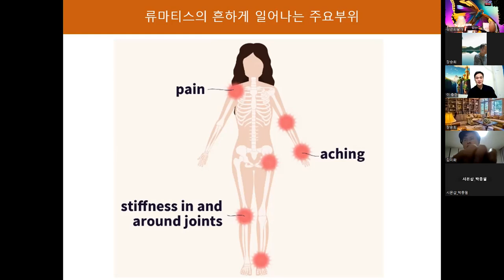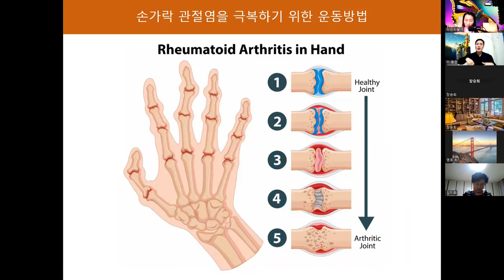"관절염무료특강"시스타건강 이충한운동생리학박사가 직접 진행!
"관절염무료특강"
시스타건강 이충한
운동생리학박사가 직접 진행!
1.우리신체에 생기는 관절염
2.관절염은 왜 생기는가?
3.관절염 어떻게 관리해야 하나?
4.자가면역 류마티스 관절염!

​한번쯤 겪게되는 관절염!
3개월이 지났는데도
통증이 가라않지 안는다구요?
이제는 내가 배워 내가 고치자!

신청하는곳!
♥ 시스타(시니어스타강사)단톡방 (비번1004)